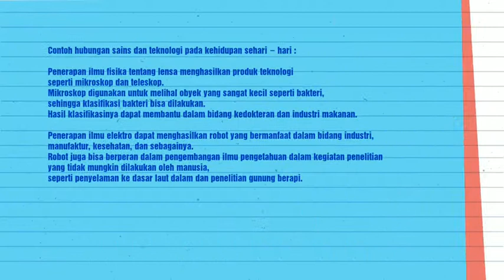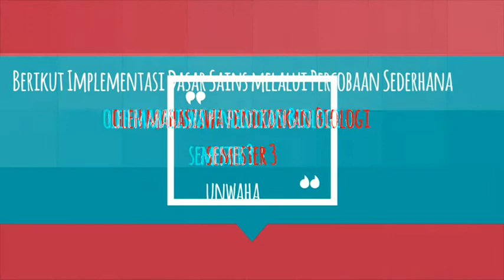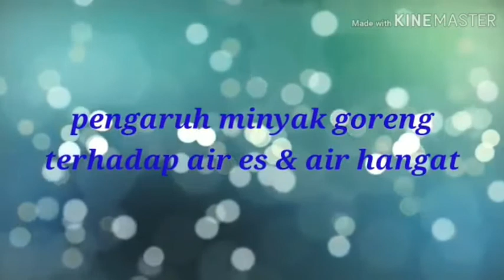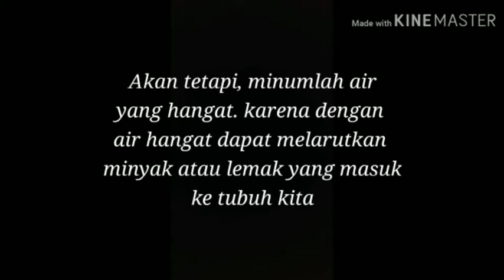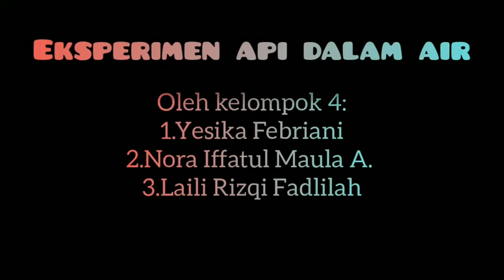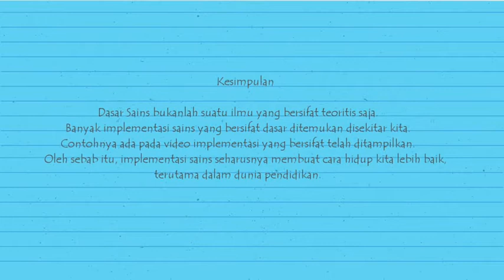Sains Teknologi dan Islam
Video ini berisi tentang materi terakhir pada mata kuliah sains teknologi dan islam  yaitu Implementasi dasar sains melalui percobaan sederhana. Isi video selain materi, juga terdapat video luaran hasil karya mahasiswa sebagai luaran akhir dari mata kuliah Sains Teknologi dan Islam.